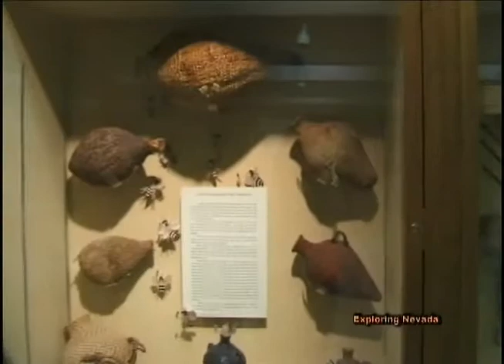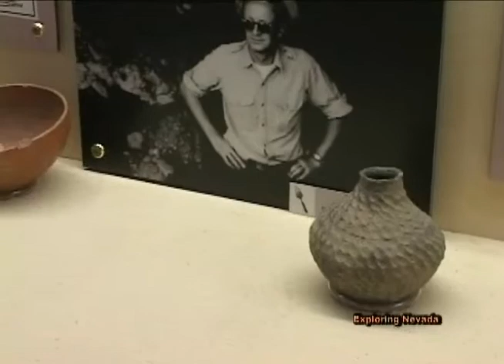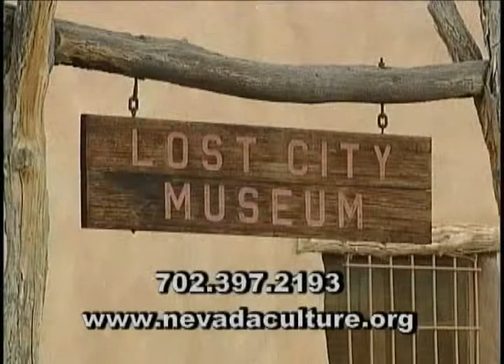Lost City - Part 3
In this episode of EXPLORING NEVADA, youll head east from Las Vegas, through the stunning Valley of Fire, to a fertile river valley that lies against the Utah and Arizona borders, just north of what is now Lake Mead. Its a land rich in history and prehistory, a land where a thousand years ago an ancient people farmed, prospered, and then suddenly disappeared, leaving behind a wealth of archaeological remains and unanswered questions. Much of their material culture has been safeguarded in the Lost Museum at the northern tip of Lake Mead, in the town of Overton.

We speak first with museum curator Kathryne Olson, who has spent years studying the Native American cultures who have made this valley their home. We then travel with museum archaeologist Eva Jensen to a dig site representative of the many sites hurriedly excavated by the U.S. Park Service before being submerged under the waters of Lake Mead when Hoover Dam was constructed in the 1930s.

Youll also get an inside tour of the Lost City Museum, whose collections and exhibits feature the cultures of the early Basketmakers, the Anasazi or Ancestral Peublo and the Southern Paiute, whose descendants continue to make their home in these lands. The museum is open seven days a week.